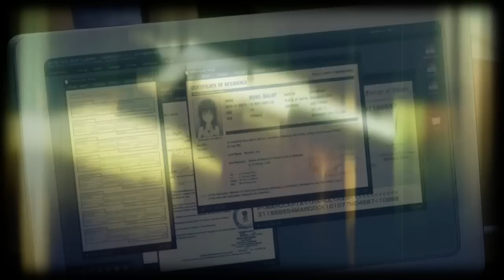Anime mix - Borderlands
Anime:
Ghost in the shell 2: Innocence
Black Lagoon
Black Lagoon Roberta's Blood Trail
Jormungand
Mardock Scramble

THIS VIDEO IS PURELY FAN-MADE AND IS NOT ASSOCIATED WITH THE MUSICAL ARTIST OR ANIME COMPANY IN ANY WAY.